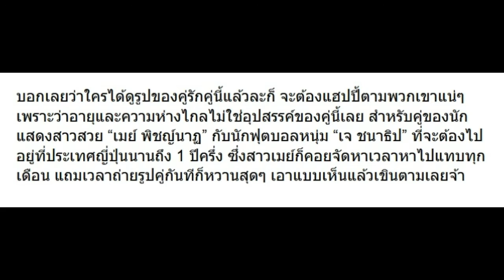10 ภาพ เมย์-เจ กับความรักที่สดชื่น ดูแล้วแฮปปี้!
10 ภาพ เมย์-เจ กับความรักที่สดชื่น ดูแล้วแฮปปี้!